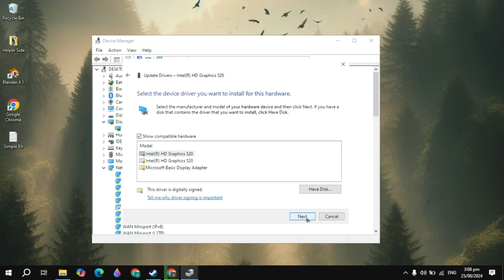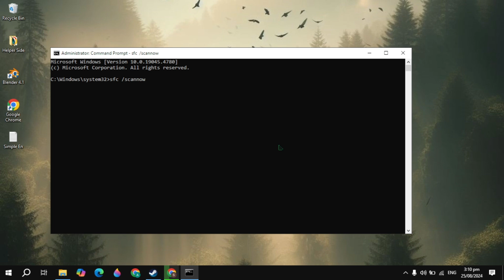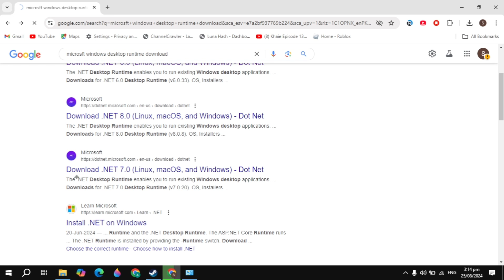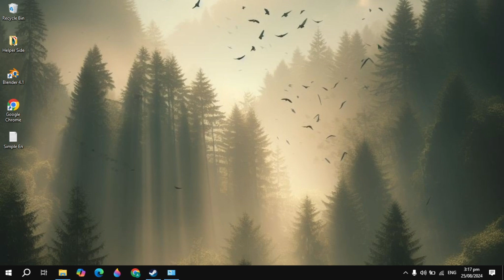How to Fix Call of Duty DirectX Encountered an Unrecoverable Error Fixed ✅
How to Fix COD Modern Warfare 3 DirectX Encountered an Unrecoverable Error Fixed ✅

Struggling with the infamous "DirectX Encountered an Unrecoverable Error" message in Call of Duty: Modern Warfare 3? 😫 Don't let this frustrating issue keep you from the action! In this step-by-step guide, we’ll explore the most effective fixes to get you back in the game quickly!